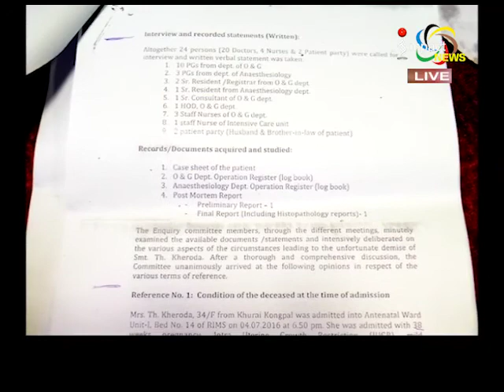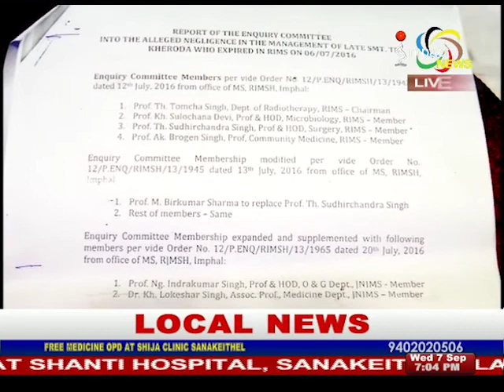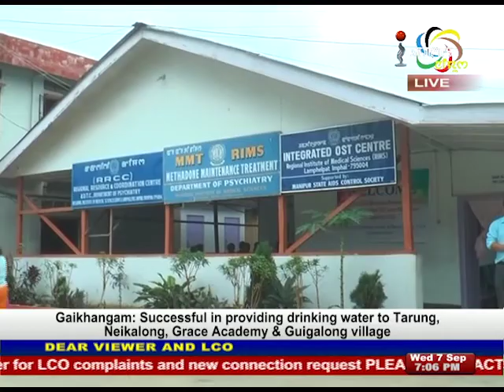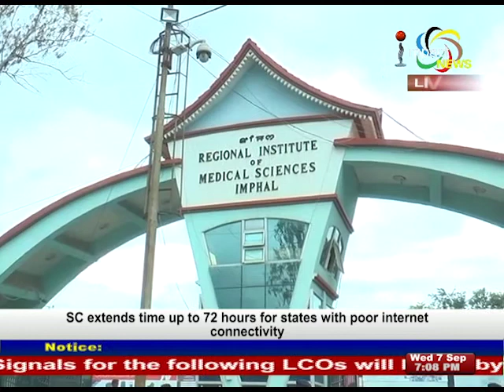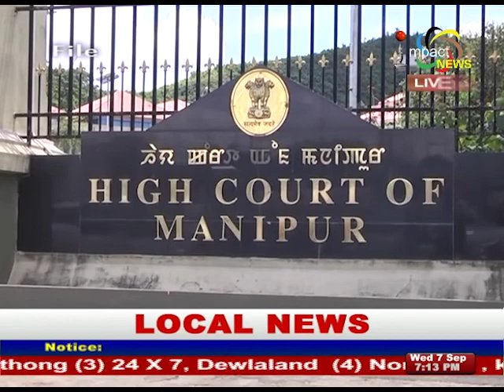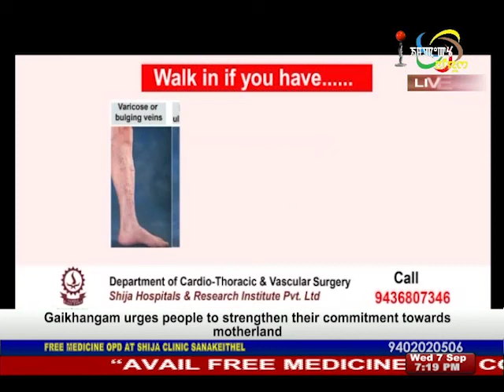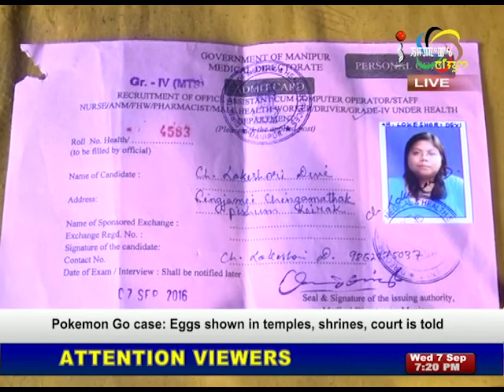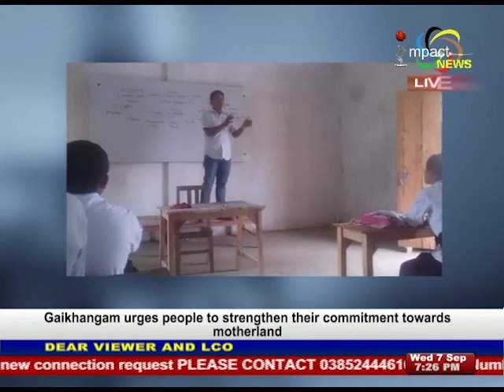Impact News English 07 September 2016